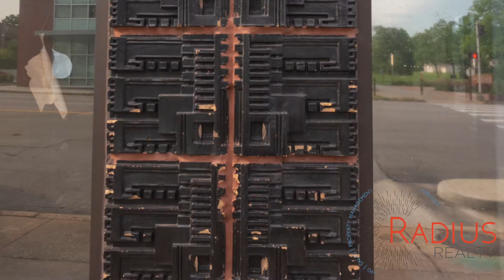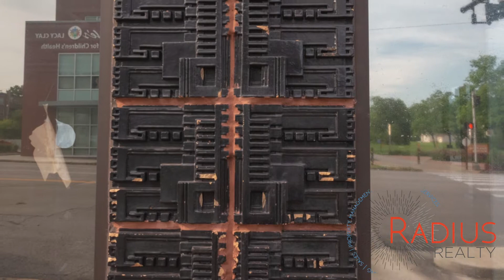Newly remodeled 3rd floor 1 bedroom apartment at the corner of Delmar and DeBaliviere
5654 Delmar Blvd. - 312

This newly remodeled third story 1 bedroom apartment has all new wood laminate floors, new ceramic tile in the kitchen, updated appliances, a new bathroom with brand new ceramic tile, and plenty of closet storage. It has a fresh, modern, coat of new paint. You can easily and affordably live here. Find your new apartment at 5654 Delmar Blvd.

Located in St. Louis's upcoming DeBaliviere Place neighborhood, living at this community offers a variety of nearby experiences to enjoy including Washington University, The Delmar Loop, Central West End district, and Forest Park. With off-street parking included, and public transportation within a few blocks, you will always be able to get where you need to go with or without a car.

At 5654 Delmar Blvd you're home.